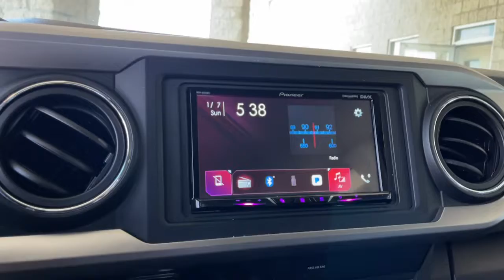2018 Toyota Tacoma used, Ontario, Corona, Riverside, Chino, Upland, Fontana, CA JX063478P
2018 Toyota Tacoma

Crown Toyota
1201 Kettering Drive